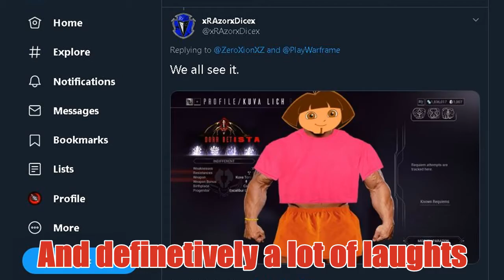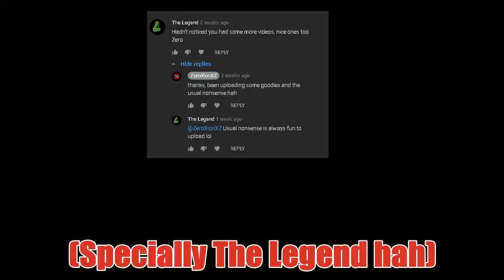Happy New 2020, also funny moments?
What the text says goes further beyond warframe but I only have warframe footage hah, so, lets add some laugh to end the year.

Wish you a great new year and to break your limits